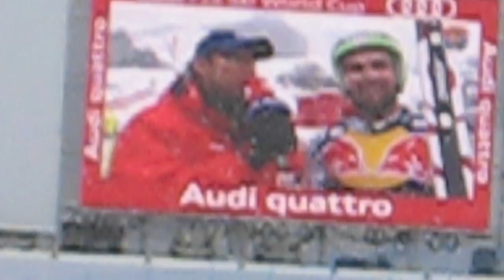Just Ski It Webisode 2: Kitzbuhel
Check out the next installment of  My Skiing Life, Webisode 2: Kitzbuhel. I will be continuing to film and edit my travels and adventures while racing on the World Cup Downhill and Super-G tour as a member of the US Ski Team.  Here is a look at the most prestigious, most challenging, and most dangerous world Cup Downhill in the world. If you win the  Hahnenkamm Downhill in Kitzbuhel Austria, you are instantly remembered as a legend of the sport!  This season was my first time getting to race down that hill, and it was a lot of fun! I gained some valuable experience and I cant wait to come back next season and do even better, although I was really fired up finishing in the top 30 in my first start! So check it out! Kitzbuhel: the Super Bowl of skiing!